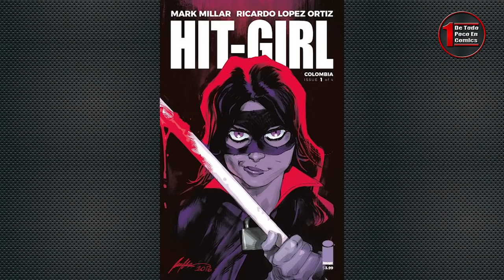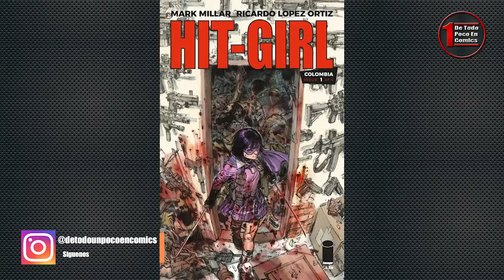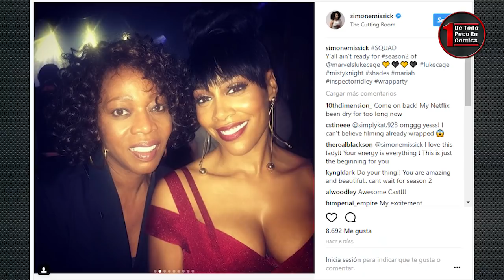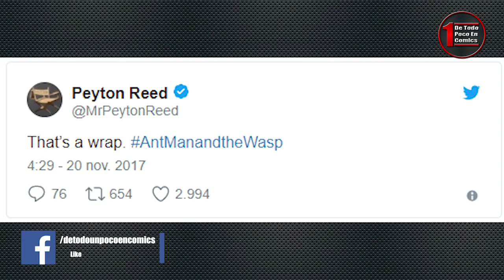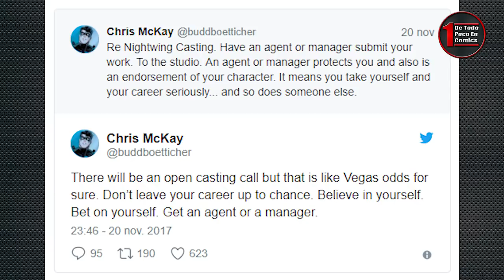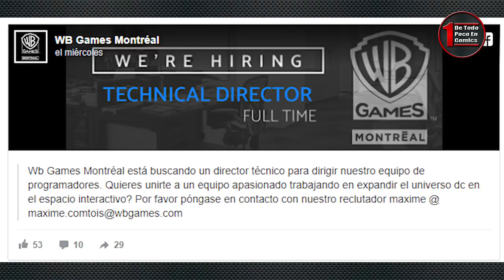Clip filtrados de Avengers Infinity War, casting abierto para Nightwing y más // Noticias #063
Noticias impactantes cerraron la semana, pero en los días previo también hubo mucha información. Revisamos lo más destacado en el siguiente resumen semanal de noticias.

Twitter personal: @jopekruiz

También revisa nuestros blogs